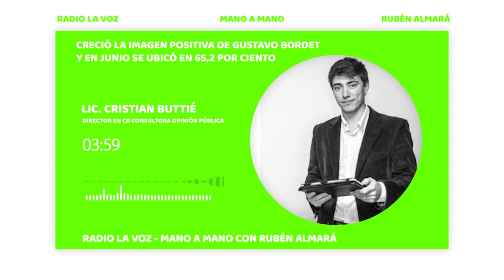Creció la imagen positiva de Gustavo Bordet y en junio se ubicó en 65,2 por ciento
ADÁN BAHL TIENE UNA VALORACIÓN FAVORABLE DE 55.3 POR CIENTO